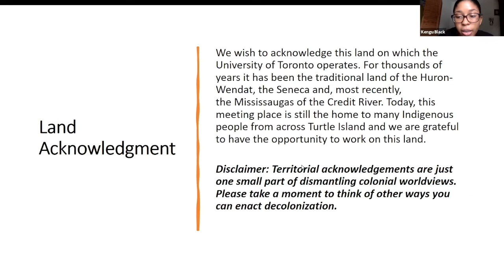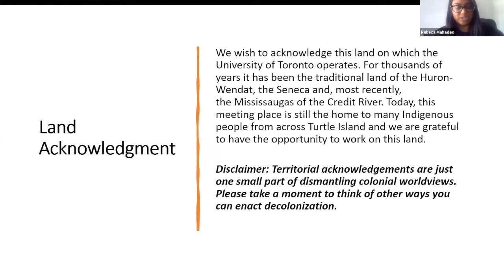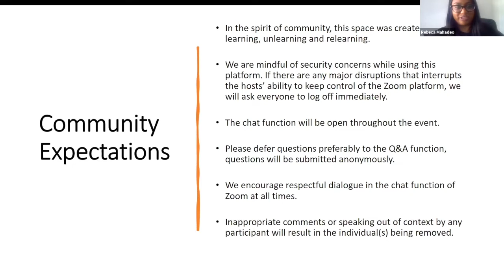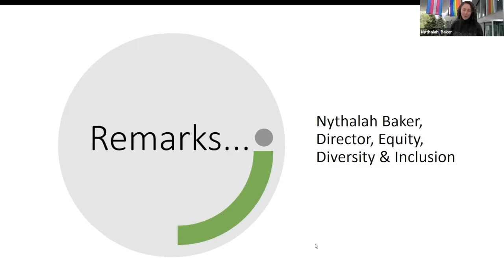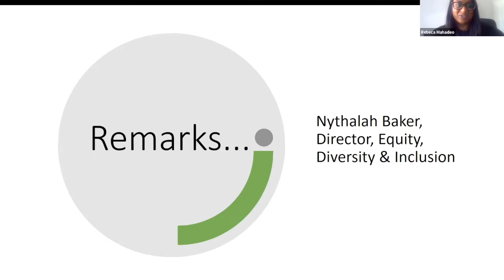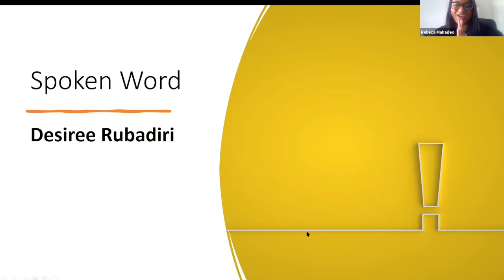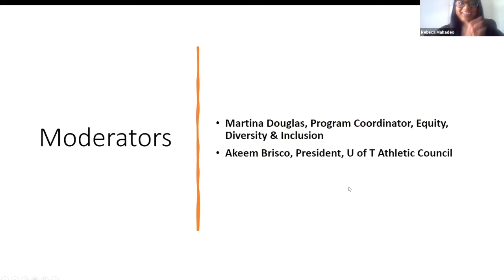Athletes on the Margins: I am More!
In partnership with, UTM’s Equity, Diversity & Inclusion Office (EDIO), UTM’s Connections and Conversations, the International Education Centre (IEC) and the Department of Recreation, Athletics & Wellness (RAWC) for a Black History Month Lunch & Learn.

Black Athletes on the Margins: I am More!

Black athletes across the globe tend to find belonging, acceptance and achievement in sport. They are often referred to as exceptional and are treated as such; however, this treatment doesn’t protect them from the everyday racial and systemic injustices they face because of their various social identities, the most salient, their skin color. Now with Covid-19, they are faced with, in some cases, new challenges, which has been unfortunately heightened by a forced stand-still in their professional athletic careers.